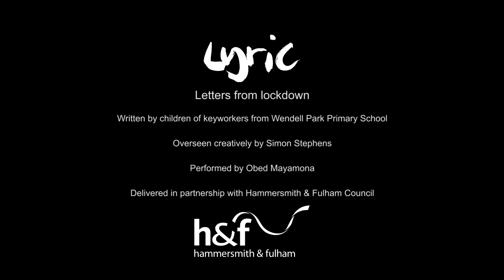Wendell Park Primary School - Letter from lockdown - Film 1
Written by keyworkers children from Wendell Park Primary School
Overseen creatively by Simon Stephens
Performed by Obed Mayamona

Edited by Simon Jenkins

Whist the Lyric is closed due to Covid-19, we launched a project with keyworkers children from our home borough of Hammersmith & Fulham.

During the project teachers and students were provided with bespoke digital resources and a learning guide via the Primary Learning Partnership. Over the course of three weeks, the children created characters and monologues, which were then performed digitally by emerging actors from Young Lyric. This is one of the films created.

This activity has been supported by Engage. Children’s Art Week is run by Engage, the National Association for Gallery Education and supported in 2020 by Arts Council England, Creative Scotland and Arts Council of Wales and The D’Oyly Carte Charitable Trust.